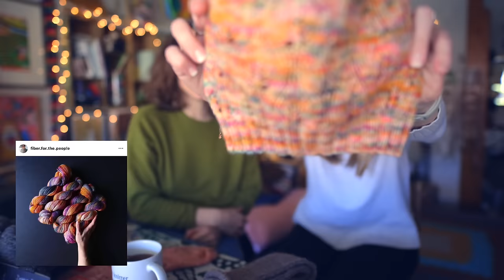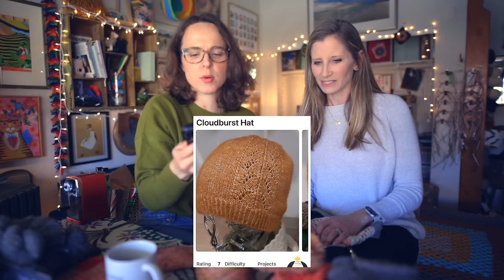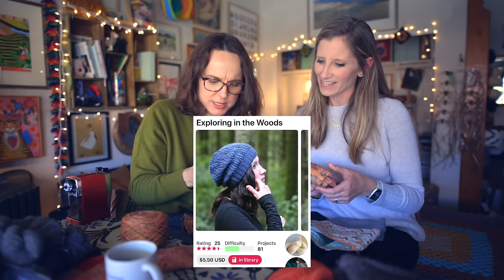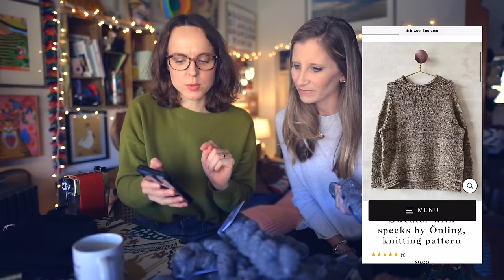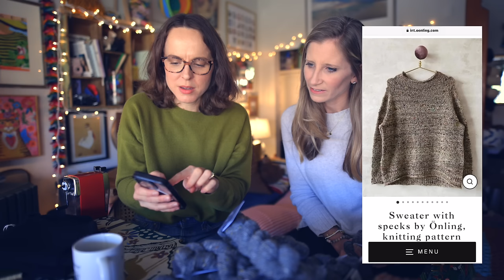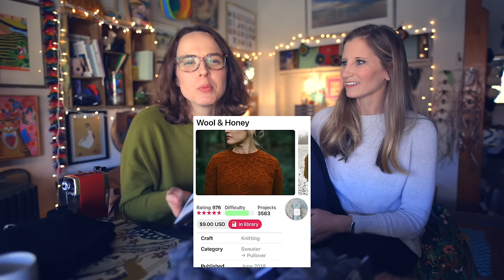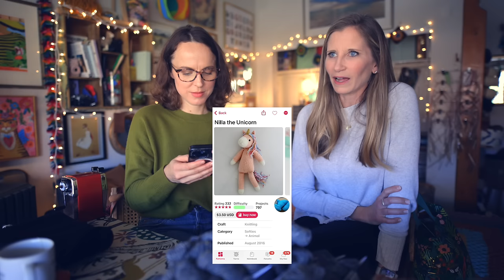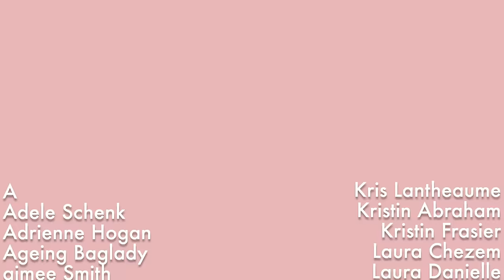Knitting with a friend...🧶☕️ || The Knitting Podcast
In today's episode of the podcast, I'm spending the weekend with a dear friend and chatting about all things knitting, sharing some funny moments and lots of laughs.  Join us!

Tayler Earl is the sole producer of the WOOL NEEDLES HANDS channel, from writing to editing, and everything in between.  Help support the production of this content:

||Episode Content:
Sloth Knitter coffee mug:

Tayler's Knits:

Little Black Tee:  Pattern to come
About Strings Cotton Merino Yarn (black):

Finished Vanilla Socks using:
Little Lionhead Knits:

Frankensweater: pattern to come.

Fiber for the People® shop update information is communicated via newsletter.  Be sure to sign up!:

Consider leaving a small donation in the form of a Super Thanks (right below the video window).  It's a one-time, no subscription necessary monetary donation of as little as $1.99 and all proceeds go back into creating high quality, consistent content for everyone to enjoy.  Your contribution means a great deal.  Thank you. 🙏
Tayler

All update information is shared via newsletter only.

🧶Ravelry: @TaylerEarl